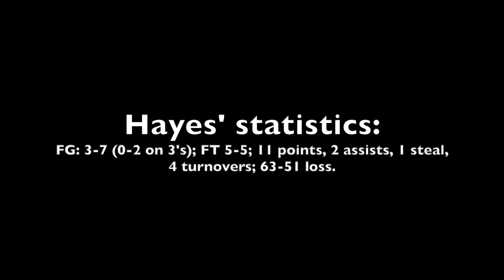Scouting video: Class of 2020 Cam Hayes vs. Matthews (N.C.) Carmel Christian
Scouting video of Class of 2020 point guard Cam Hayes of Greensboro (N.C.) Day vs. Matthews (N.C.) Carmel Christian on Jan. 10, 2019, in Greensboro.